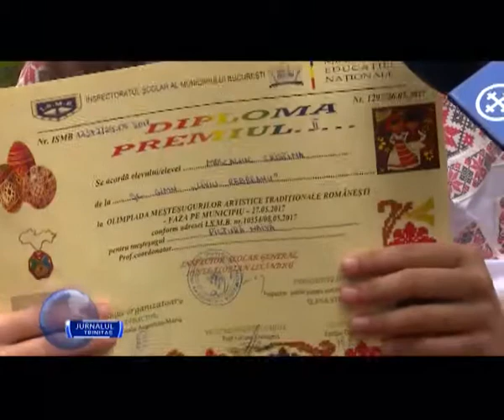Premii pentru participanții la Olimpiada de meșteșuguri tradiționale